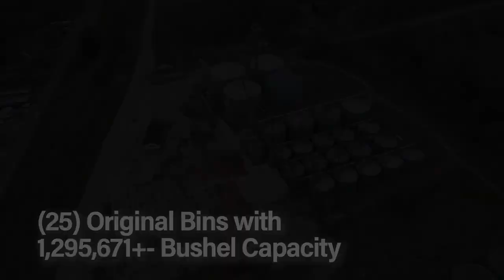Online Auction Rice and Grain Facility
ONLINE REAL ESTATE AUCTION

Mississippi Rice and Grain Facility

Date:  Thursday, March 14, 2024 @ 12:00 PM

Facility Location: 235 S. Front Street, Drew, MS 38737

10+- Acres, 30,000+- sq. ft. Metal Storage Warehouse

25' x 50'  Scale Room/Office with a 70 ft. 100,000 lb Capacity Truck Scale

 (25) Original Bins with 1,295,671+- Bushel Capacity

(4) Large Bins and Loop System Integrated in 2012 177,072+- Bushel Capacity

Terms: 10% Buyer's Premium.  for more information.

The information above is obtained from the seller & third-party sources & is assumed to be reliable but has not been independently verified.